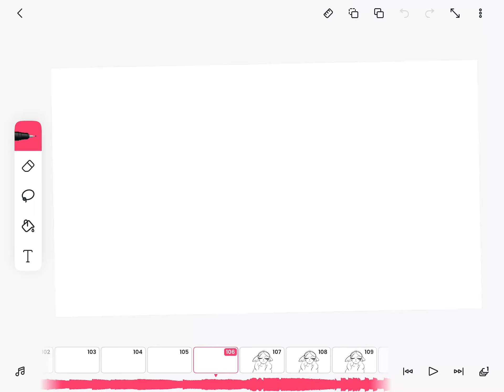Test animation (wip ?)